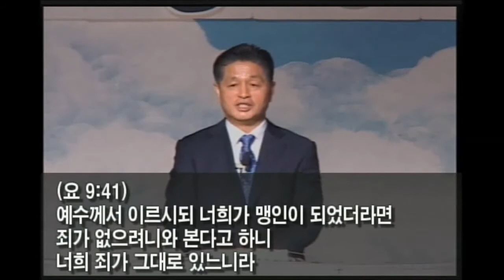20180520 부평갈보리교회 신재국담임목사 주일설교 '예수님의 생애 28'